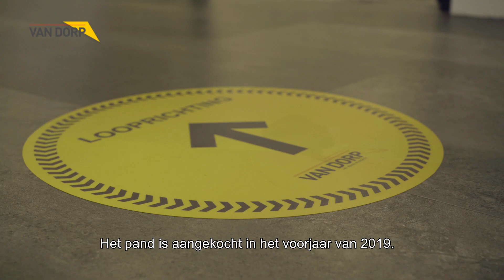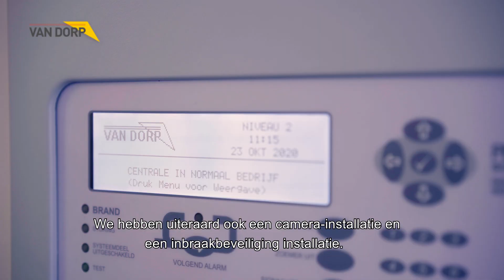Van Dorp Helmond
Helaas kan de opening van Van Dorp Helmond niet doorgaan, maar we zijn té trots om het zomaar voorbij te laten gaan. Via deze film kunt u toch een kijkje nemen op de nieuwe locatie.